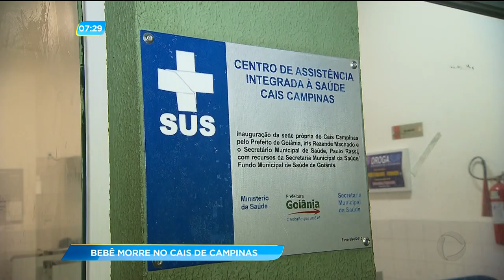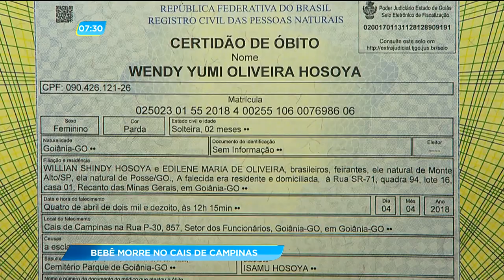GA - Bebê morre no CAIS de Campinas - 05-04-2018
E a família de uma bebê de 2 meses que morreu esperando por uma vaga de UTI no CAIS de Campinas, quer saber a causa da morte. existem duas suspeitas: Pneumonia e H1N1.